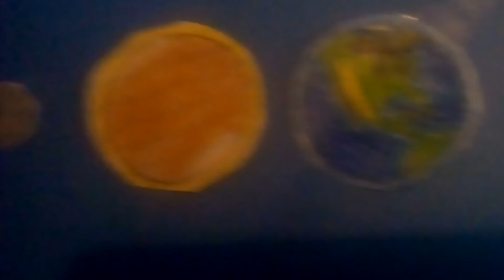The Planets ( and Pluto)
Mercury, Venus, Earth, Mars, Jupiter, Saturn, Uranus, Neptune (and dwarf planet Pluto)